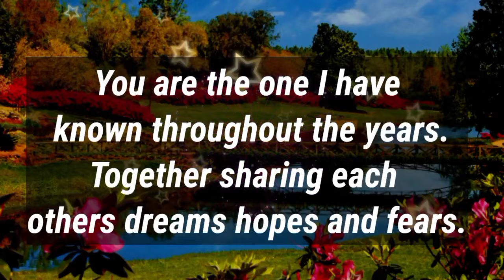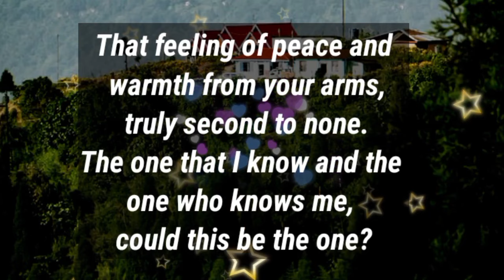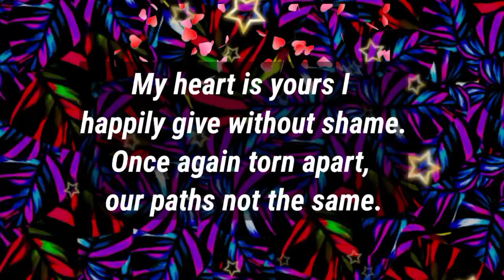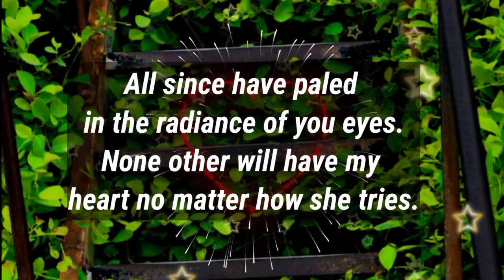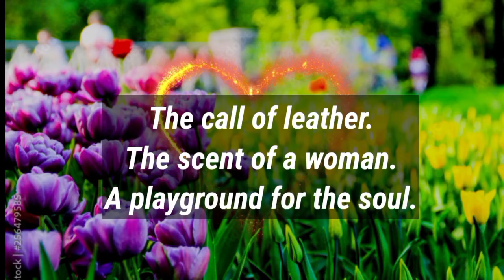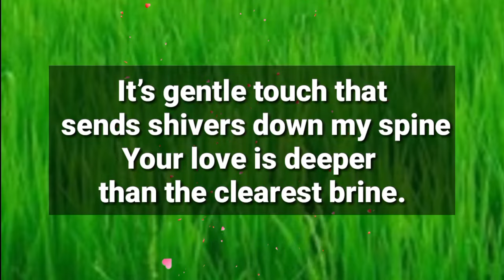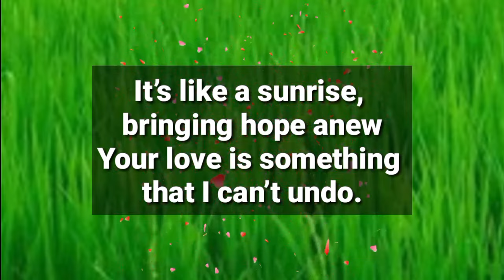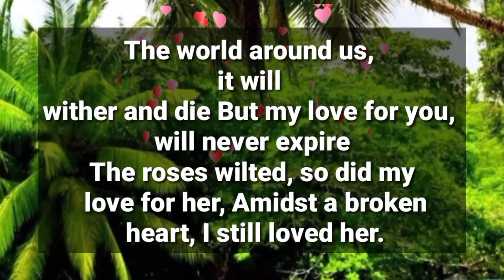Worried love messages from your person 😞💔 || I am nothing now, A broken mess of a man...😪🫂😞🔥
Worried love messages 😞💔 || I am nothing now, A broken mess of a man...😪🫂😞🔥